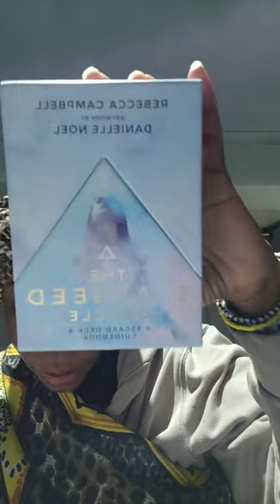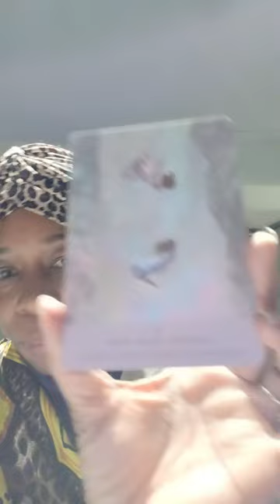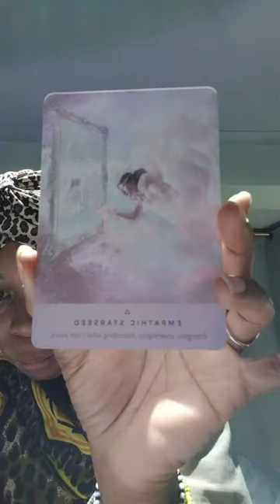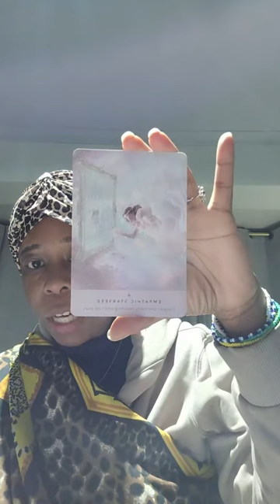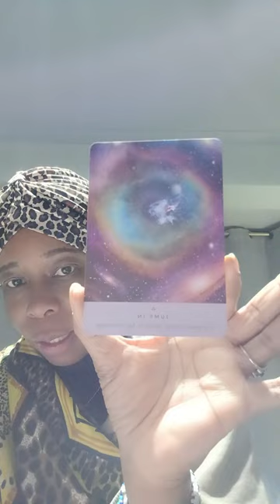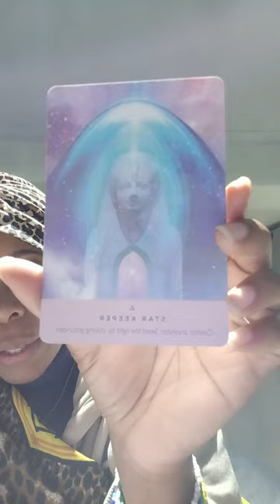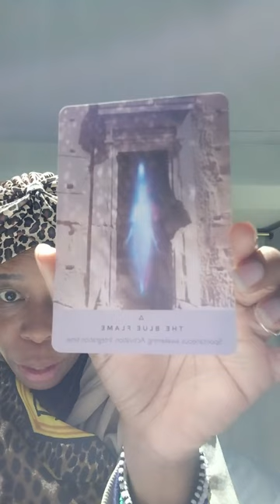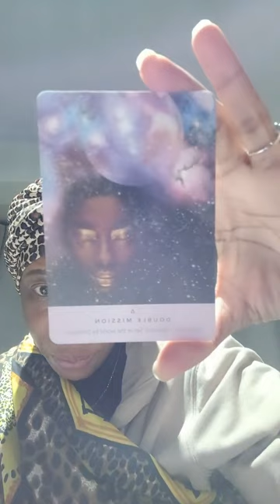Lionsgate 888 Manifestation, Preparation & Collective Reading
We discuss topics relating to Spirituality and indigenous healing. In this video, I talk about Lionsgate 888 manifestation and preparation.

I am a Christian, a lay preacher in the Methodist Church and I practise as an indigenous healer providing counselling, prayer and spiritual guidance.

My podcast channel is The Spiritual Gladiatrix on Spotify and Apple Podcasts.

Please do not call this number without prior arrangement.